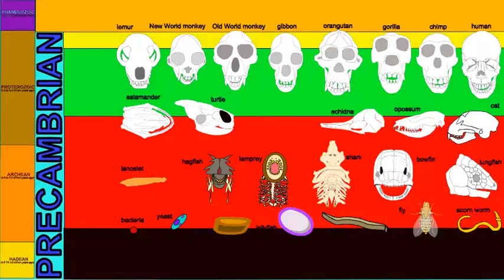GEOLOGIC TIME SCALE: PROTISTS IN THE PRECAMBRIAN